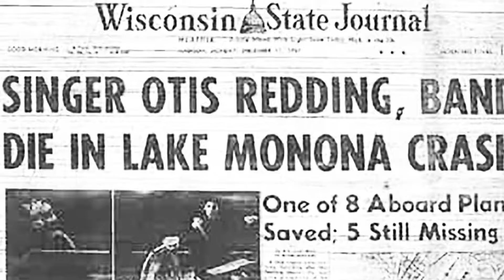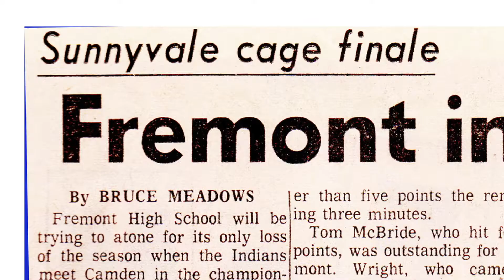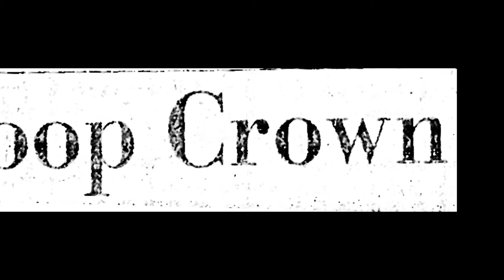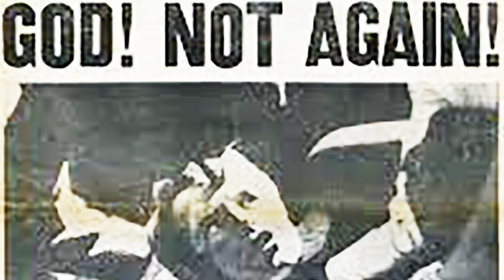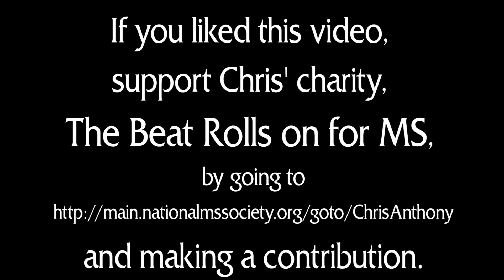Fremont High School Basketball 1968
A brief look at that championship season, the 1967-68 Fremont High School boy's basketball team, the first CCS champs playing in a tumultuous year.